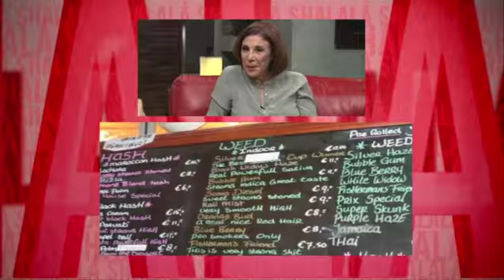Orgullo de la marihuana Source)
¿Qué es Shalalá?

Shalalá significa: cualquier cosa va.

Muy Shalalá significa: con toda libertad.

Shalalá es un programa en el que Sabina Berman (escritora) recibe en su casa a personas para conversar en plena libertad, sin censura, sin corrección política, sin competencias ideológicas. Con vino y cena, eso sí.

¿A qué personas? A personas clave de esa conversación colectiva que está formando hoy, el mañana de nuestro país: artistas, políticos, pensadores, filántropos, empresarios, entre muchos otros.

Di lo que quieras y haz lo quieras. Te damos preguntas para entenderte mejor. Lo único que puede irritarnos es la mentira, la simulación.

Sabina Berman es escritora de teatro, de cine y prosa. También dirige teatro y cine. Y ahora es conductora del programa Shalalá de TV Azteca.

Parecería que hace muchas cosas distintas. Ella lo ve de otra forma: hace una sola cosa: contar y ayudar a contar historias. Historias de ficción o reales. Escribiéndolas ella o preguntándole a un entrevistado su historia, para que la cuente; o cronicando un acontecer o dirigiendo actores que con sus acciones cuentan la historia.

Lo suyo es pues contar historias.

Dice que lo trae en la sangre. Su abuelo fue escritor de Biblias. Escribía el texto sagrado con pluma y tinta negra en grandes pliegos que a su vez se volvían objetos sagrados.

Sabina nació en el Distrito Federal. Vive en la colonia Condesa, en un departamento cuyos ventanales dan al Parque México. Trabaja en un estudio del otro lado del mismo parque. Le gusta correr en las madrugadas, leer, oír música contemporánea. Conversar. Y no hacer nada, nada, nada: estar mirando y mirando.